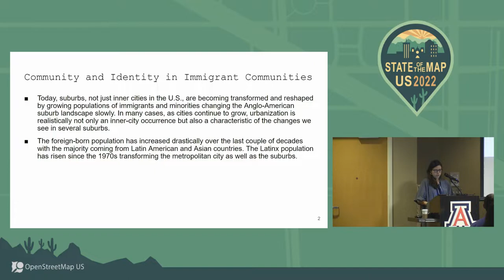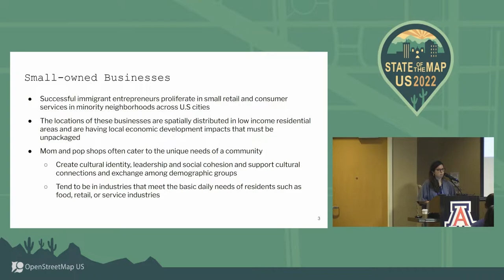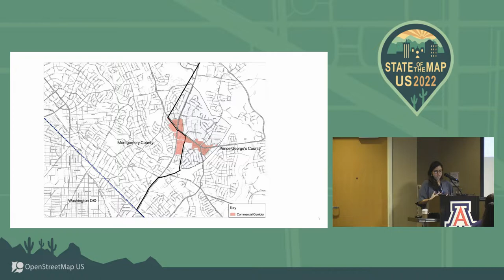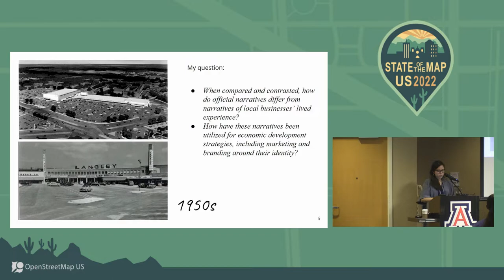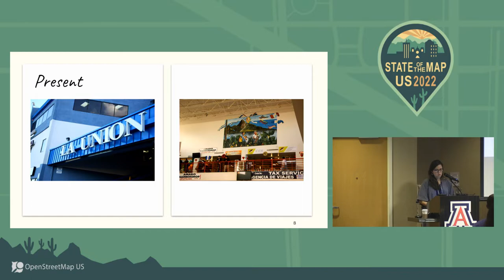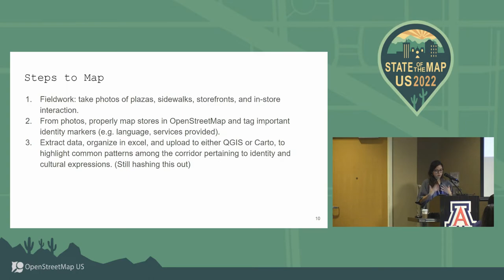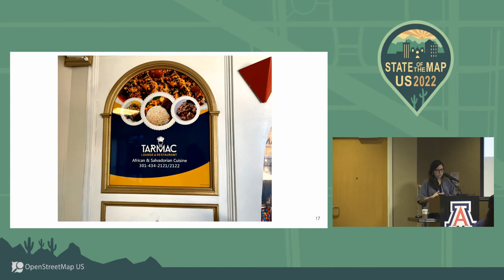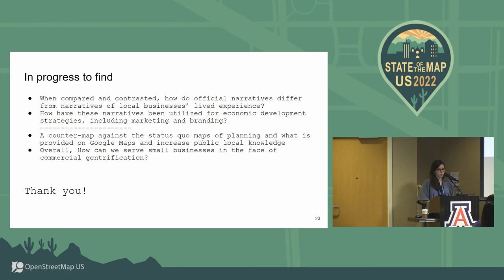Counter-mapping Narratives of Suburban Commercial Landscapes And Identity - Nohely Alvarez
Langley Park is an unincorporated inner suburb in Maryland, located a mile away from the Washington, D.C. border. Since the 1950s it has been recognized for its transient community - one of a planned suburb for returning GIs, and now as one of the largest Latinx immigrant communities in the D.C. metropolitan area. Today, it faces lingering threats of gentrification and displacement due to underinvestment, aging infrastructure, transit development, and the COVID-19 pandemic. Among these transient changes, the lived experiences of the multicultural residents and small businesses have been underreported. In this session, I will demonstrate how I have used OSM to map 'under-mapped' spaces of businesses by capturing symbols, cultural expressions, and social and spatial elements. This research will expand how we can understand places of ethnic landscapes and identify tools to better serve them in the face of commercial gentrification and will be a chapter in my dissertation.